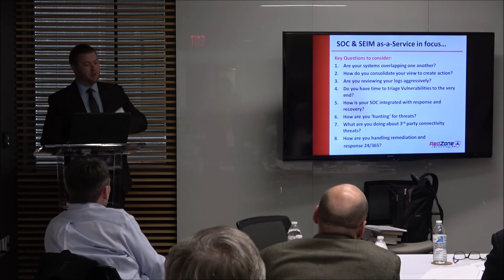Questions to Address About Next-Gen Security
At the CIO Innovation Forum event in January, my team discussed with the member-CIOs in attendance, important security questions to ask your team.

I recommend getting your entire team together and go through an exercise of answering these questions. If you and your team cannot answer these questions with confidence, then you need to follow them up with ways you can close the gaps.

Watch this clip to see what the questions you need to be asking are, and start thinking about how you can answer them!

Bill Murphy is a world renowned Innovation and Transformation (Offense and Defense) Expert dedicated to your success as an IT business leader.

He hosts a popular RedZone Podcast, where he interviews leaders who inspire him in the areas of Exponential Technologies, Business Innovation, Entrepreneurship, Thought Leadership, Enterprise IT Security, Neuroscience, and more. Bill's podcast was named among the Top Seven Podcasts for InfoSec Pros by Solutions Review.

He publishes educational articles and innovative ideas regularly in the RedZone Technologies blog. His articles have been published by the CIO Review, CIO Today and Enterprise Security Today. Bill hosts the long-running CIO Innovation Forum group which helps Information Technology executives focus on Innovation and share expertise with peers, to build professional relationships, to learn about new (business innovation) developments and to expand leadership skills.